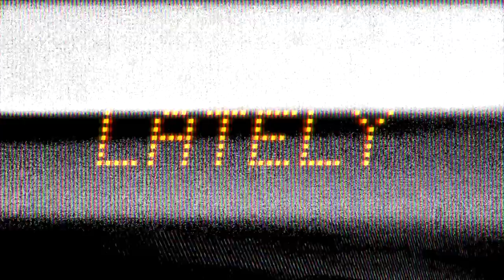Bandanna - Lately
"Lately" is available on all major streaming platforms.

Follow @_bandannaclips

Produced by One99

Directed & edited by BKAS

Styled by Ella Tysone